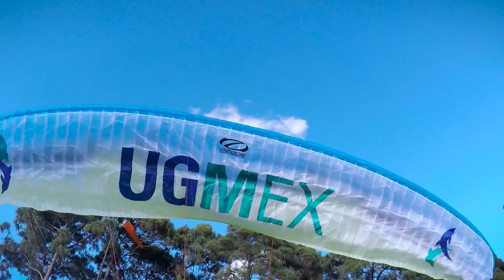Monarca Open 2016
Realizado en Valle de Bravo 2016 organizado por Alas del Hombre.
un evento al que asistieron mas de 150 pilotos de todo el mundo.
Condiciones fuertes y grandes distancias.